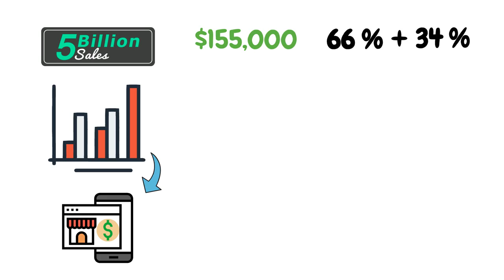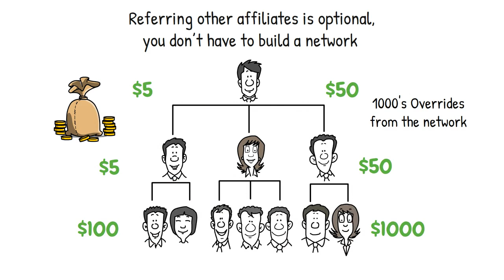How to earn as an Affiliate: 5 Billion Sales Review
5 Billion Sales Review What Is 5 Billion Sales overview incognito money

This video is presenting 5 billion sales review   but also try to cover the following subject:
-what is 5 billion sales
-is 5 billion sales legit
Get paid to use the Web. Earn while using Google, Facebook and Twitter etc.

This opportunity is revolutionizing and monetizes existing web services that 5 billion people already use. They pay people to use the Web. Imagine repeating what you did on the Web yesterday and getting paid $400. It is amazing!

Probably Nothing...
5 Billion Internet Users
We Pay Users $400 to Use the Internet
5 Billion Sales Up for Grabs
$100 Commission Recurring Yearly
$500 Billion Commission
+ Overrides from 16 Levels
Pre Launch - Miss It & You'll Miss Out!

5 billion potential users, and you can get paid $100 for each. That is $500 Billion in commission just waiting to be claimed.
Youtube is the best place to visit when searching for videos about 5 billion sales reviews. So what is it about here is a look at the 5 billion sales compensation plan.
Everyone is their own level 0 (top of own network)
Everyone can build a network of 16 levels below them (their network).
Everyone gets paid a commission for their own activity.
Everyone gets paid overrides from all 16 levels of their network.
Affiliates can join as a FREE service 1 user after launch to earn $400 passive income too!
Each level can seat an unlimited number of people (unlimited width).

Every member of the network has equal earning opportunities.

SERVICE 1 COMMISSION - $100 recurring yearly (5 billion potential commissions). More

SERVICE 1 OVERRIDE - $5 recurring (16 levels). More

SERVICE 2 COMMISSION - $10 once off plus recurring profit share of  $200 - $1000 (1 billion potential commissions). More

SERVICE 2 OVERRIDE - $1 once off plus recurring profit share override of $10 - $50 (16 levels). More

Refer 2 people into level 1 and all 16 levels also refer 2 people each, you're network would be over 130,000 affiliates. WOW
If each of the 130,000 downline affiliates got 4 users for service 1 today, that would be 130,000 x 4 x $1 = $520,000
Do the override math $
5 billion sales review is undoubtedly something that intrigues you and other individuals so I made this video about this topic.

Follow our videos regarding 5 billion sales review as well as various other comparable topics on
Have I responded to all of your concerns about 5 billion sales review?
 Individuals who looked for what is 5 billion sales also searched for is 5 billion sales legit.
How many people do you know on Facebook, Twitter and Instagram?
Multiply that by 100 Dollars…

How many people do you know have a business page on Facebook or a website?
Multiply that by 3020 Dollars…

For more information about this incredible revolutionary business, please